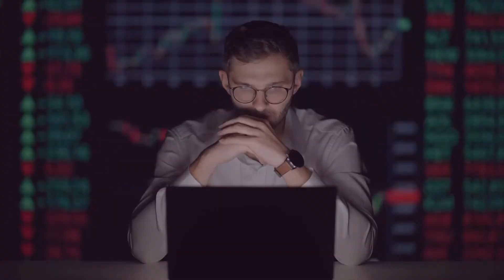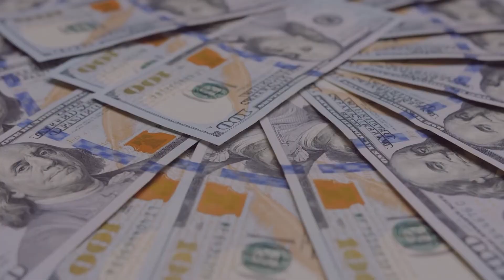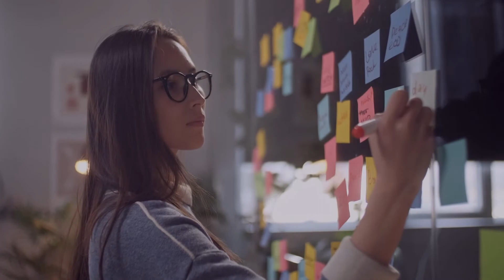Tony Robbins - 5 Rules for a Game-Changing Life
In this audiobook, Tony Robbins shares his timeless principles for a game-changing life.

Rules for a Game-Changing Life is a powerful audiobook that will help you create the life you want.

If you're looking to change your life for the better, then you need to listen to Tony Robbins! His principles are timeless and will help you achieve your goals in life.
In this video, Tony Robbins teaches you 5 rules for a game-changing life. If you're looking to make a real difference in your life, then you need to follow these rules.

From setting goals to creating a plan to sticking to them, these rules will help you achieve your goals and live a life full of purpose and meaning. If you're ready to break through any obstacle and achieve your dream life, then watch this video and start taking action!

Extreme Mindset
jesse itzler book
david goggins motivation
david goggins running
dare to be great
grind for greatness
the pain of discipline
eddie pinero
Mr. Biz
Mr. Biz Nation
Don't Fake the Funk
revenue producing activities
start with yes
dff cash
flow pro
jesse itzler life
jesse itzler book
david goggins motivation
david goggins running
grind for greatness
eddie pinero
Mr. Biz
Mr. Biz Nation
revenue producing activities
start with yes
dff cash
flow pro
jesse itzler life